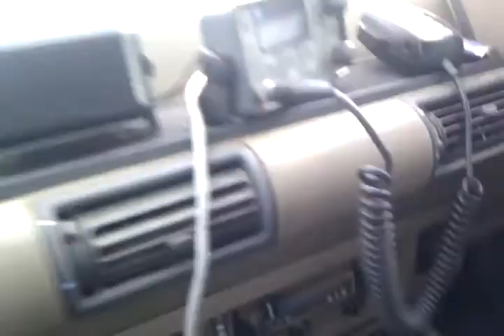40m band and mobile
Chatting to VK2MEV (Brenton) while mobile on way home from Victoria after dropping off tower bits.

Recorded on HTC Desire 2012/08/27